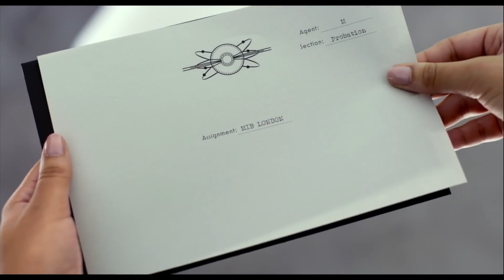MIB: HOMENS DE PRETO - INTERNACIONAL | Primeiro Trailer DUB com Chris Hemsworth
MIB: Homens de Preto – Internacional | Trailer Oficial | DUB

um filme de  F. Gary Gray
Elenco: Chris Hemsworth, Tessa Thompson, Liam Neeson, Emma Thompson

Por décadas a agência Homens de Preto protegeu a Terra da escória do universo, mas agora precisa lidar com a maior das ameaças: um traidor, justo quando a agência torna-se internacional. É neste contexto que Em (Tessa Thompson) tenta se tornar agente, já que teve uma experiência extraterrestre quando jovem e não teve sua memória apagada. Quem irá auxiliá-lo nesta jornada é o atrapalhado agente H (Chris Hemsworth).